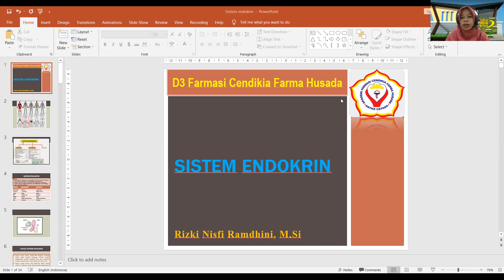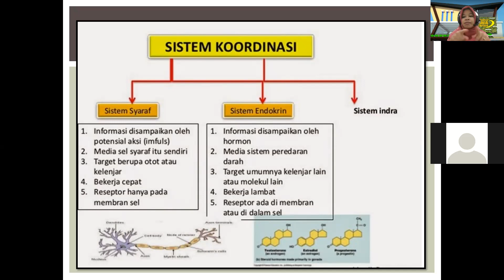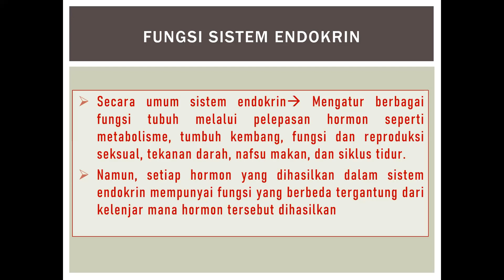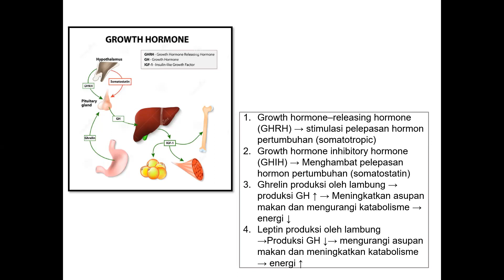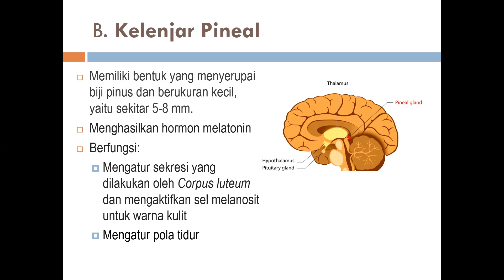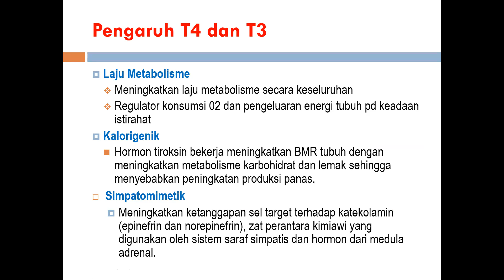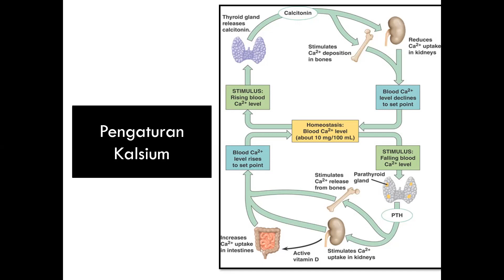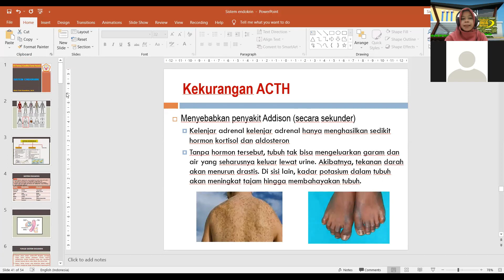Sistem Endokrin Part 1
Silakan komentar di kolom komentar video tersebut, formatnya:  (Nama_Kelas_Nim_Penjelasan terkait isi dari video tersebut apa saja yang dapat ditangkap dan dipahami oleh anda hingga tanggal 01 Oktober 2021